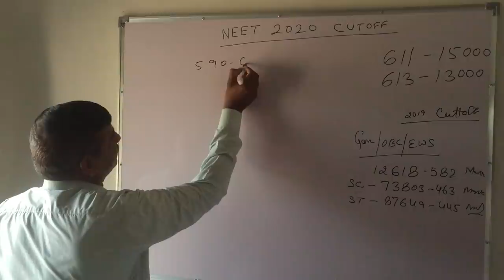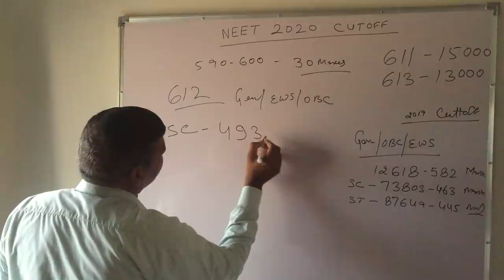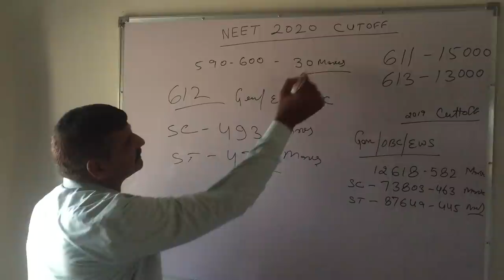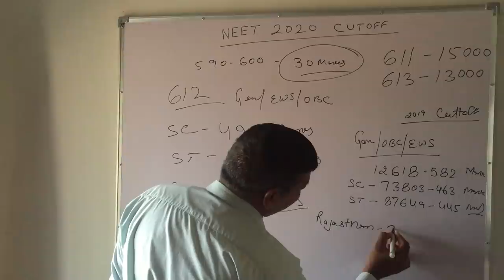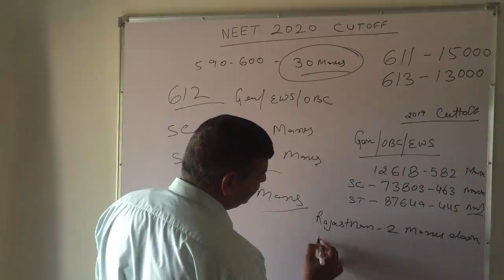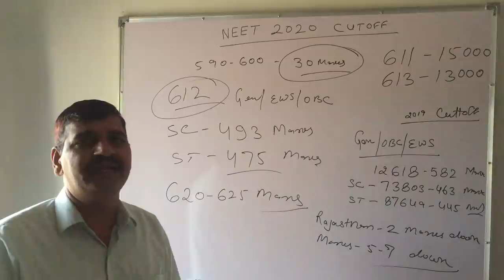Neet 2020 category wise expected cutoff after result